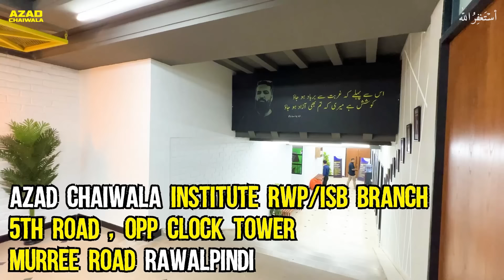Which Skill Has The BEST SCOPE?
★ My Domains for Sale:
# Portfolio: Salaam.com